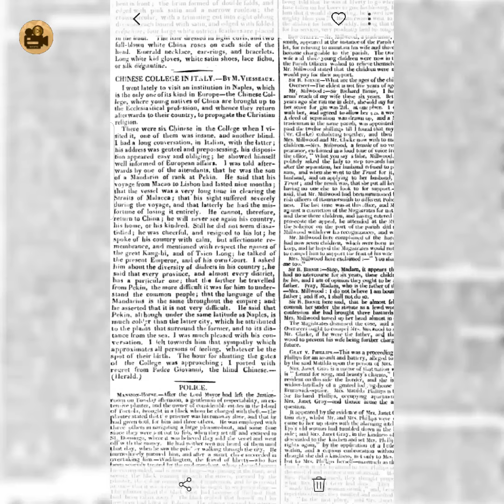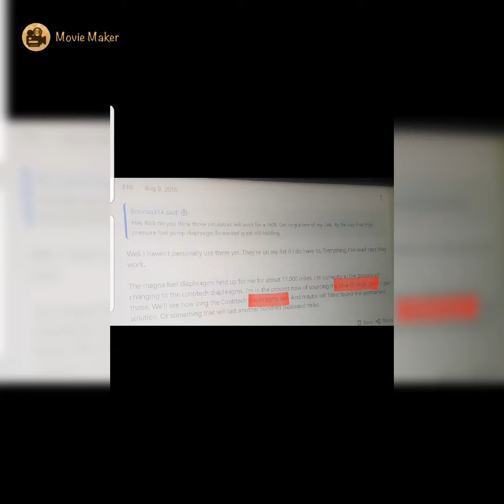25 September 2023 // 25 September 2023 // 0.27 //VIEW: S_OPPI_G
SIMILIAR VIEW:
COGNITIVE

VIEW:
CR_P
(FIND ALL)

SIMILAR VIEW:

COVALENT BONDS
MB
LEAVES
25 July 2023 // PIC: A B  COVALENT BONDS 0.14  (@ mb leaves)

_XE_UTE F_L_

PIC: S_TU_N

25 September 2023
0.33

▪12 January 2023 (L,L,R C_NCEPT),(EVE_T SETTING)(SETTING VIEW: _AND_UT CA_D TH_N TAKE YOU TO A C_U_) //[7 February 2023 ] L, L, R //13 May 2023 // VIEW:  _ENE BATT_RIES // VIEW: (DE_TINY LABEL:)

# 9 May 2023  (LLA) (LLR)
_AR_NO_MAL _CT_V_TY: _OU_E

SNEAKY VIEW: SETTING VIEW: SHOP_I_G !!! !

(SIMILIAR VIEW OF ABOVE FUTURE SCENARIO IN ANOTHER SETTING "        " )

12 April 2023 // S_T_LL(_I_E DI_H // NAME JOINTS // BI_AL N_WAZ D_D _ORKED IN _KY  DRIVES PO_SC_E

22 September//_KD D_SC_NTI_UED// EPINEP_RINE//VIEW: ADIDEU

22 September 2023 (###)

25 September 2023// 25 September 2023// VIEW:DESPOS_T

VIEW: GO _ACK C_VEM_N

PIC: P_LLET PAS_E   (  HOLDING     )

VIEW: HU_AN FI_ST LA_GU_GE CLICKS

26 August 2023
1.00
PIC VIEW: _O_O_O_Y    !!! !

VIEW: POULTRY

(DEDICATED SLOT)

VIEW: G_FT

GIVING THAN RECIEVING

CONTRADICTION BECOMES THE
VIEW:mm

SATELLITE DISH:  GEO
                                 BBC (FREEVIEW CHANNEL)

BEGINNING 2016
_LD W__AN D_IV_NG _A_
/RI_P_ED _AC_

VIEW: BATTLE TREE   !!! !!! !!!

22 September//_KD D_SC_NTI_UED// EPINEP_RINE//VIEW: ADIDEU ( )

(SNEAKY WITH BELOW)   (LOBBY)

CIRCUMVENT:
( 24 March 2023 // VI_TUAL RE_LITY BL_ZER LA_ER KE_BO_RD _UTTON SUTTON (S) !!! !!! !!!

//## 25 March 2023 UN_VE_SAL _RODUCT //☆☆☆☆☆☆11 March 2023 // SETTING VIEW: WIND // VIEW: R_B_T // 2 June 2023//_HOP//VA_E //L_D// DA_A C_N_RE E // W_S_I_G //)

// # 8 August 2023 //FLOUR BEETLES POTTERY //PIC VIEW: JOINT CURATOR OIL //
0.20
0.16

(CIRCUMVENT WITH SIMILIAR NAME IN AREA MULTIPLE ) !!

     PIC 1 and 8

20 September 2023 // VIEW PIC: _AGON

8 September 2023 // H_N_ // VIEW: FILLINGS PIC: 0.21 //     ( PO_CH)

12 April 2023 // S_T_LL(_I_E DI_H // NAME JOINTS // BI_AL N_WAZ D_D _ORKED IN _KY CH_NN_L // DRIVES PO_SC_E

20 September 2023 // VIEW PIC: _AGON

 // 18 September 2023 # //_AR_NORM_L AC_IVI_Y
((LCD))

22 September 2023 (###)

((LLR))
27 February 2023 // ME_RO C_TY // VIEW: Valencian
(DESCRIPTION)

15 September 2023 // VI_W: DEP_R_ (WA_TI_G _T A_EA T_LL _EXT FL_GH_)

// 14 March 2023 // // 12 March 2023 (_ELI) // ₩ 17 January 2023  //10 January 202 // 10 2023

//22 March 2023 View: aA bB ( 19 July 2022)

//21 September 2023 // 21 September 2023 // SILICONE

22 September 2023 (###)
(DESCRIPTION)

NOORISLAM MASJID DAD A TUTOR IN THIS MASJID.

SON YOUSAF AND IBRAHIM

THEY LIVE AT QUEENS ROAD E17

(GUJARATII)